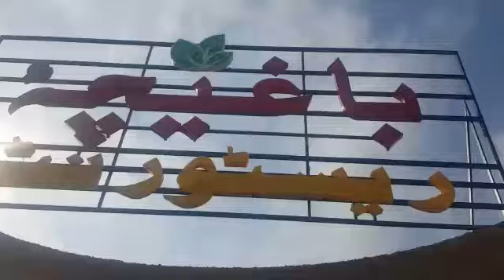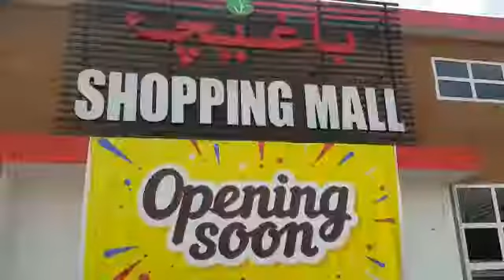باغیچہ بہترین ریسٹورنٹ ۔۔۔ ایک بار آئے بار بار فرمائش کیئجے